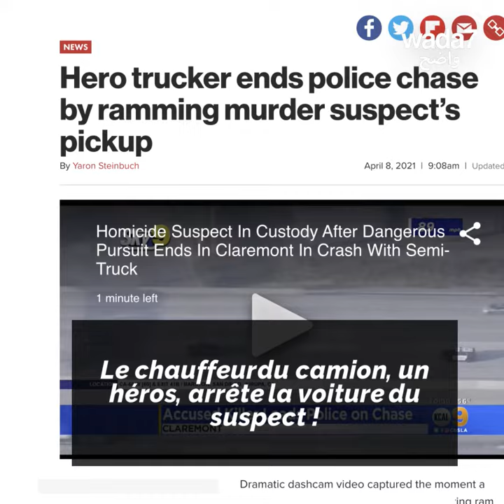Aux Etats Unis le héros du jour est...égyptien ! 👏🇪🇬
Un chauffeur de camion égyptien aide la police à arrêter un criminel ! Les images de la course poursuite ! 👏🇪🇬